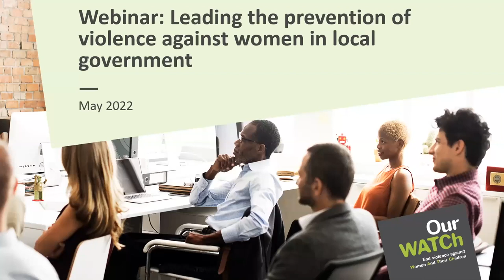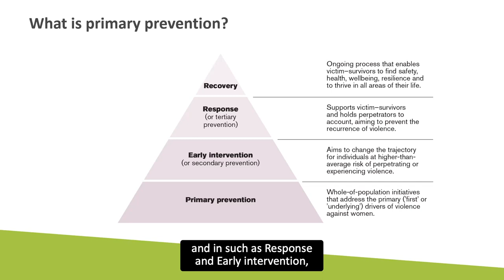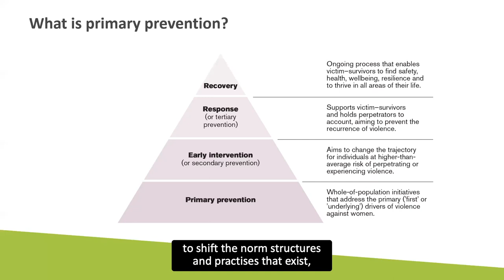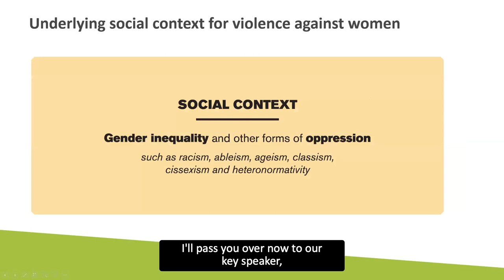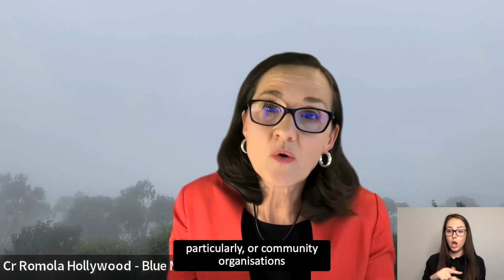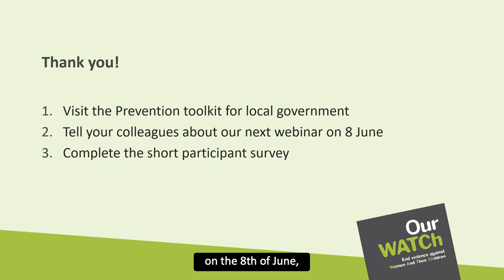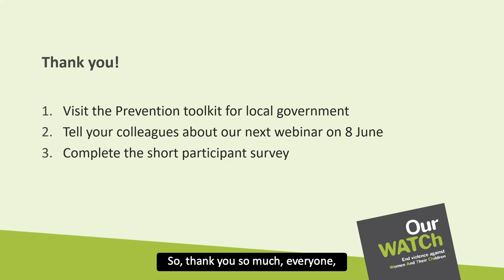Councillors and leadership: Leading primary prevention of violence against women in local government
This discussion is aimed at local councillors and executive staff who have the opportunity to lead initiatives to prevent violence against women in their communities.

This webinar is a partnership between Our Watch, the Australian Local Government Association (ALGA) and the 8 State and Territory Local Government Associations working with Our Watch to better coordinate national prevention activity in the local government sector.